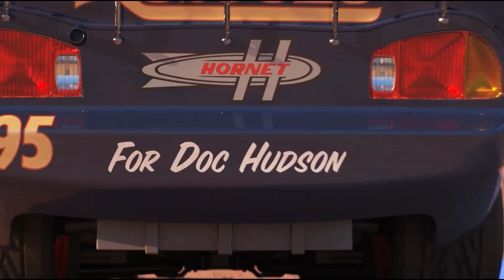Looking For Disney Pixar Cars, Cal Weathers, Ivy, Lizzie, Finn McMissile, LightningMcQueen